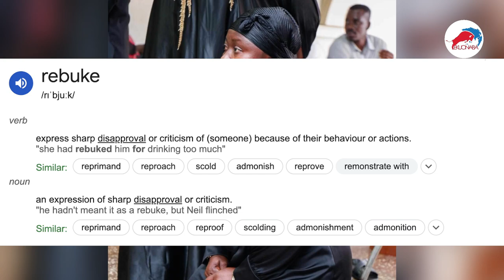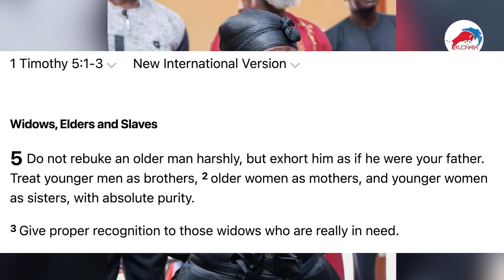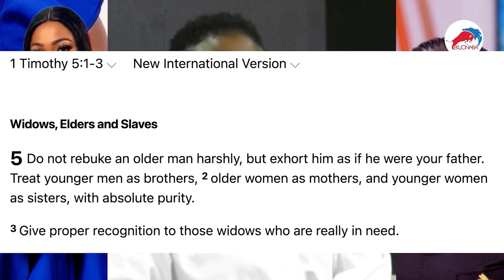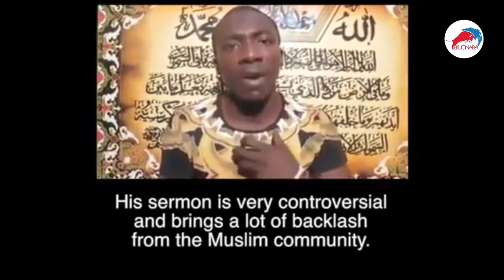Afua pokua, Mona Gucci, Kumchacha, Apology rejected at manhyia !! Behind the scene behaviors uncove